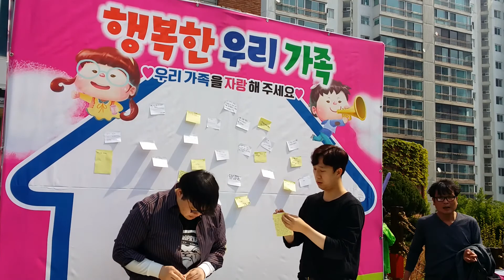풍선터트리기 전유빈 박민서 어린이날 인천순복음교회 아름다운다음세대를위해 전도 Children's Day 儿童节 子供こどもの日ひ 아빠 엄마 선생님 목사님 감사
인천순복음교회 아름다운다음세대를 위해 전도  Children's Day 儿童节 子供こどもの日ひ 아빠 엄마 선생님 목사님 감사 HYo harmony 하는 아름다운 인생입니다.
김종현아빠 박혜진엄마 김예나,대학청년 복인경선생님 조아민 조하은,대학청년부 이성은 정서준 최예람,박세관집사 박태헌,박준현집사 박경진안수집사,아빠 한준희 딸 한재이,유년부 윤석인선생님 이진영 황민주 이나린 어린이  현우영선생님,이정길아빠 이유건아들,장은주사모님,정나율,정유빈학생 아빠가최고,정효인친구 추진아엄마,최원섭선생님 박동영선생님,전유빈 박민서축복합니다